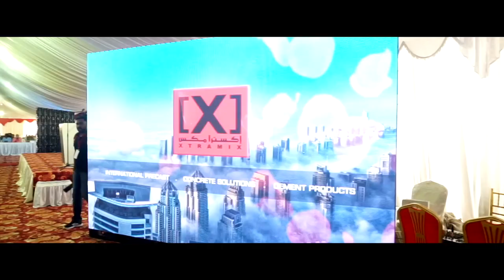Xtramix Year End Party 2018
Xtramix Group of Companies recently celebrated the company’s first ever year end party. The celebration is in line with the 13 Years Anniversary of the company with the theme “13 Years and moving forward”.

The Year End Party was held to celebrate the 13 successful years of Xtramix as a group of companies as well as to acknowledge the loyal employees who were with the company since the beginning, and those who have been part of the family for over 10 years. The Managing Director, founder, and visionary of the company – Mr. Abdel Razzak Dajani has been honoured for his achievement. He also led the celebration and awarded the employees with a plaque of appreciation. 121 loyal employees have been in service from 2006.

13 years has marked a significant milestone for Xtramix which was set-up in 2006 by a handful of dedicated industry professionals. What started as a small ready-mix concrete supplier has grown into a world-class cement product solution provider.

Congratulations for the successful years behind and more fruitful years ahead.